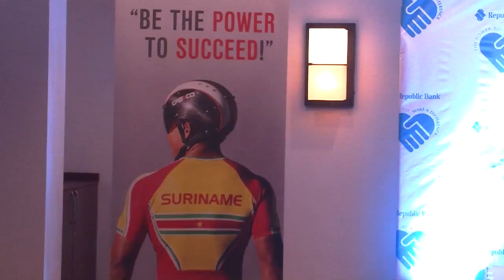Republic Bank ondersteunt baanwielrenner Tjon En Fa op weg naar Tokyo 2020